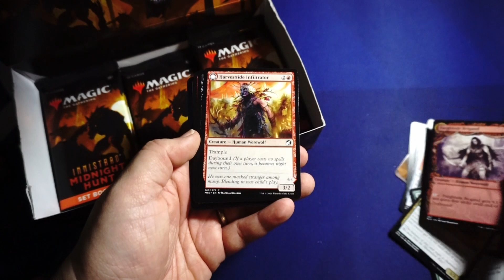Innistrad: Midnight Hunt - Drafting, heavy red/green what is your pull from this pack?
"Hype Booster Opening - Magic The Gathering – Innistrad Midnight Hunt

The Midnight Hunt is made up of five factions fighting for more.
Driven by their passions, their supernatural hunger, and the tides of the moon, werewolves live in the boundary between humanity and supernatural evil. They embody the urge to violence, and the hunting instinct within the human heart, gathering in wild packs or hunting alone under the silver moon.
Warlocks once practiced ancient magic to improve crop yields, bring luck at weddings, and protect families from creatures of the night. After persecution of witches and warlocks for an era, residents are now turning back to these ancient traditions. With the revival of the Harvesttide festival, they hope to restore the balance between day and night.
Innistrad is filled with spirits, called geists, who take the forms of protective ancestors, those lost between life and death, and vengeful creatures. Unable to be ushered into rest, many spirits now cling to the world of the living instead of finding their way to the Blessed Sleep.
Mindless creatures who were once human, ghouls and skaabs now roam aimlessly through the wilds of Innistrad. Animated by necromancers using dark magic, their carnal hunger draws them forth from unhallowed graves. To serve as familiars necromancers have also been known to call forth undead cats, rats, and snakes.
Having formed a civilization that directly competes with humanity, vampires view themselves as successors to the weak human race. They are the embodiment of self-indulgent desire with stately manor houses and towering castles. Of the four great vampire family lines, each shows varying degrees of aggressiveness toward their human prey.